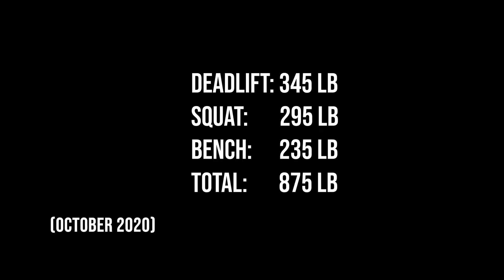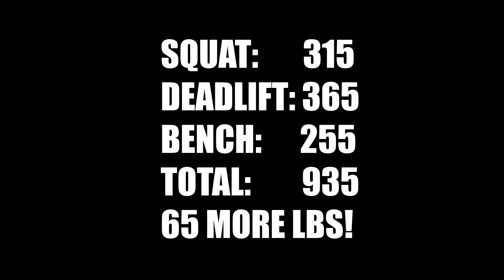Road to 1000 LB club | Testing 1RM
New training PR's on the squat, deadlift, and bench. I am getting closer and closer to joining the 1000 pound club.

I post regularly post my workouts on Instagram stories.